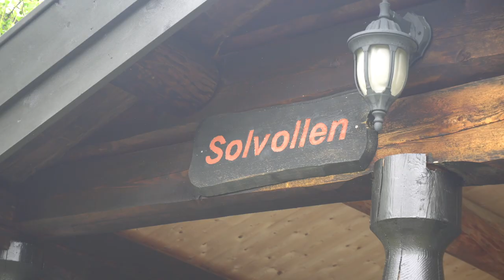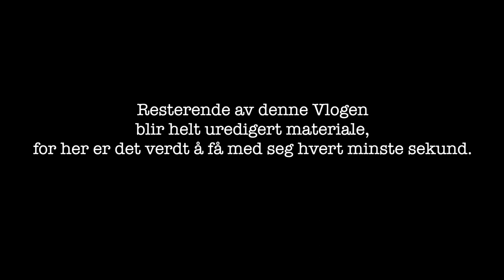Fiskejaget vlog E10 Tydal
Etter å ha vært i jaktmodus en god stund nå har vi endelig fått ferdigstilt episode 10 av Fiskejakget. Vi oppholder oss her i Tydal, noe nærmere bestemt tror jeg ikke vi røper (de som kjenner seg igjen har nok vært der før ;) Samtidig vil jeg igjen takke Even og familie for lån av hytte de første dagene av turen (samt at jeg synes synd på han, som ikke kunne være med de siste dagene når de virkelig ble morro å fiske)
Her kommer en lang episode med med STOR fisk :D